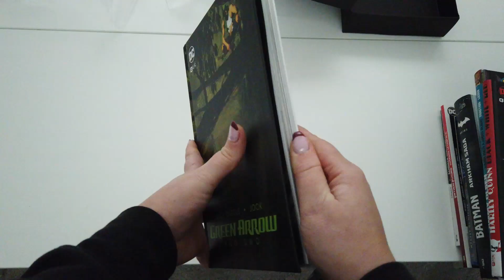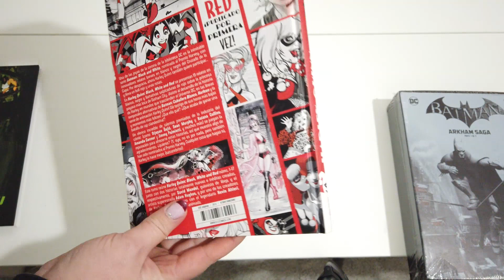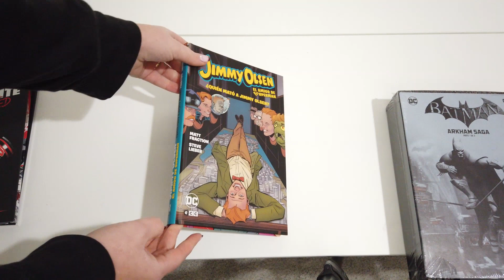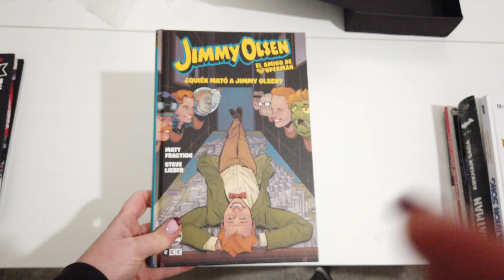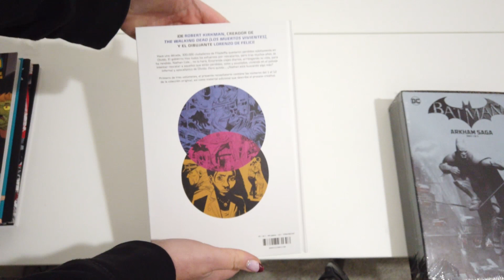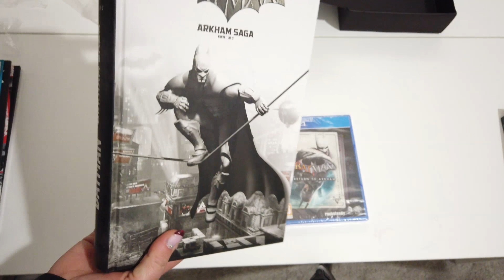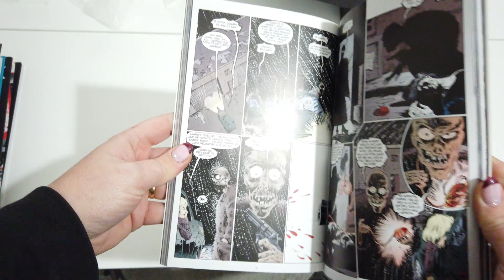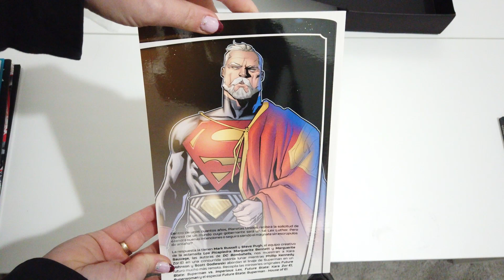SORPRESA MÁXIMA | MIS RECOMENDACIONES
TABLAS DE CONTENIDOS:
0:00 Introducción

FUENTE DE LA NOTICIA:
👉UNETE AQUÍ: Bajate la app de Telegram y haz